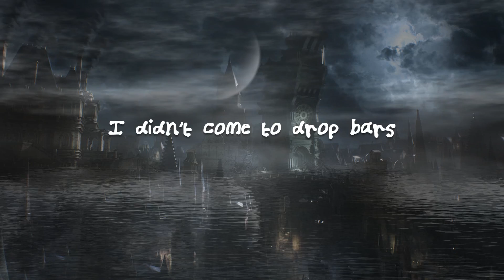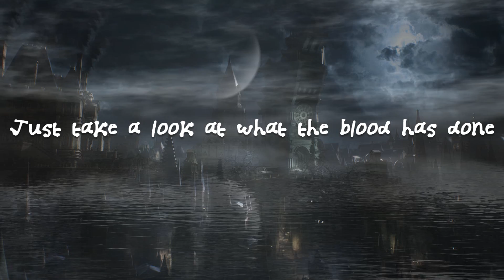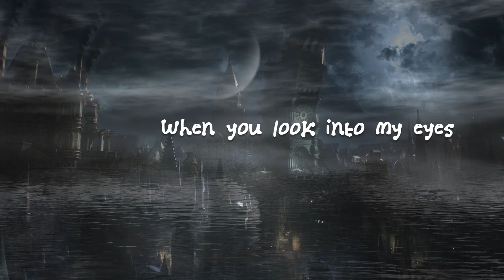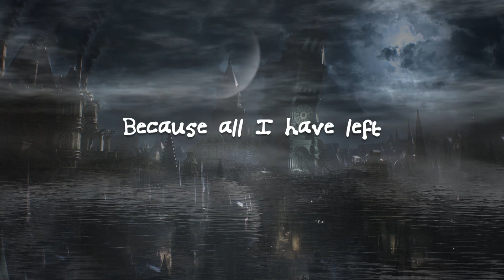JT Machinima - Never Wake Again [Lyric Video]